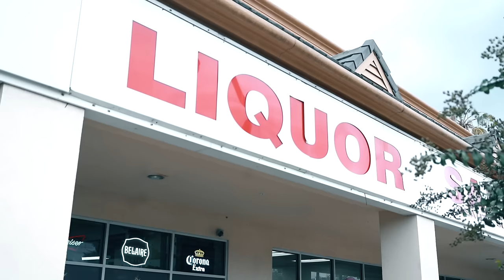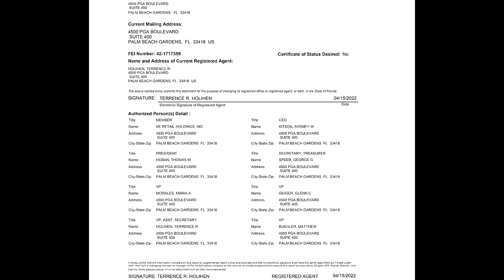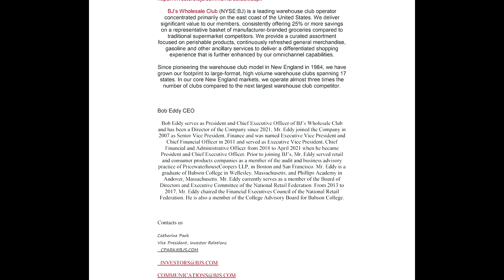They Are Trying To Rob Me Of My Liquor Store!!!" (Casselberry Liquor)(Bezz Believe)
My landlord is working together with Bj's wholesale and is trying to rob my liquor store of 10 years in Casselberry, Florida. Currently They are charging my store double rent and using strong arm corporate bullying tactics to remove us from our current location.
Even suing my liquor store and trying to scare us with legal fees and penalties if I don't back down and give up my store to Bj's wholesale liquor to take over the location. If they rob my business they are stealing from my family and my employees as well as my loyal customers in the neighborhood. We must continue to share this and raise awareness so this style of corporate hostile takeovers doesn't happen to me and other small businesses.

Please help support the fight of family owned independent business vs corporate greed. If we don't continue to fight against these corporations the future of family owned business's, the backbone of America will eventually die to corporate greed. Contact these companies and let them know how you feel and they can hopefully come to a fair solution for all parties.

AGRE Apollo Global Management Group

Apolloreit.com apollo reit

AGRE CASSELBERRY OWNER, LLC

AGRE FLORIDA RETAIL REIT, LLC
Stuart Rothstein
Ceo
9 W 57TH ST

Bjs wholesale

@bjswholesale instagram

Media:

Peter Frangie
Vice President, Corporate Communications

Media:
Briana Keene
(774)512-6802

Kyle Byrnes
Corporate Communications & Community Affairs

Catherine park
Vp investor relations

Bob eddy
President and ceo
Kitson and partners
Mskp casselberry exchange ll

Matt Buehler
Redevelopment Manageer

Ryan Tufts
General Property Manager

Tim Daher
Construction project management/ real estate broker

Thomas Hoban
Cio partner